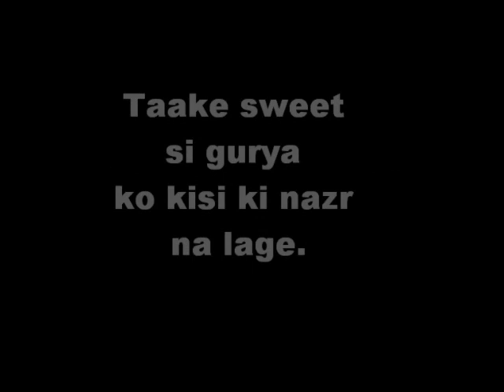daughter of hooria faheem